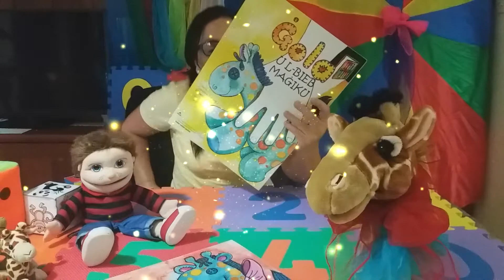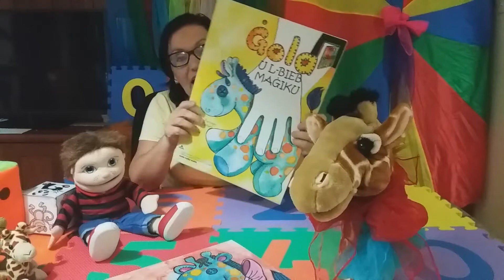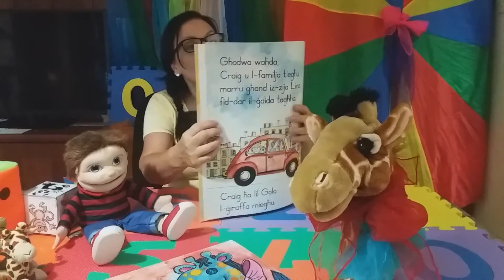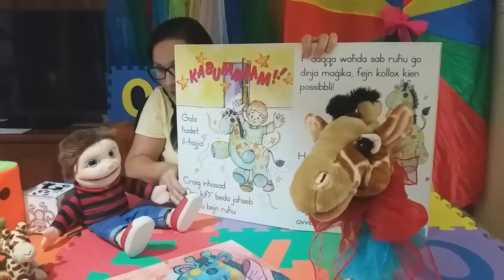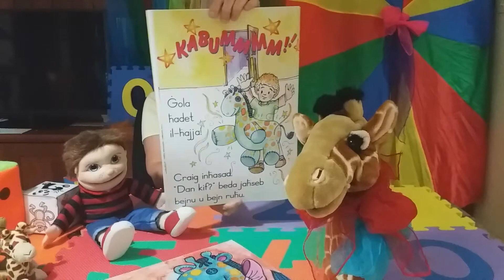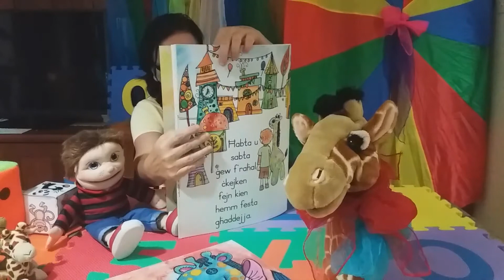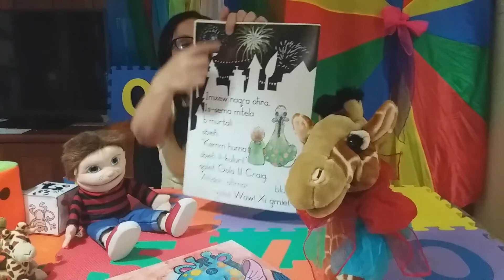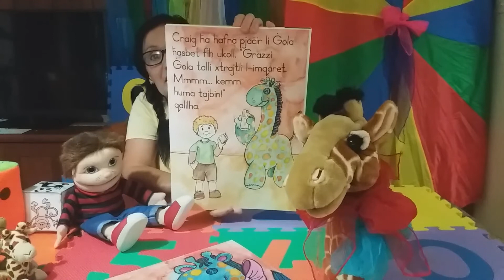‘Ġola u l-Bieb Maġiku’ ta’ Christina Farrugia u Rebecca Spiteri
Illustratur: Sue Flask
Pubblikatur: Klabb Kotba Maltin